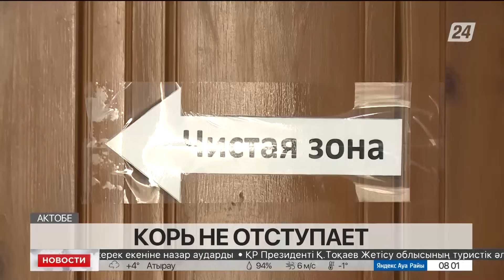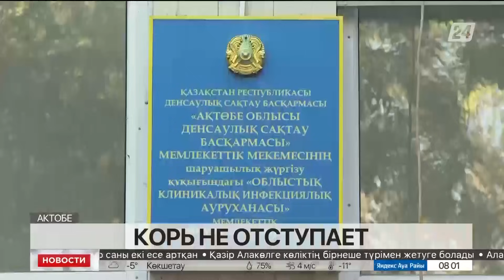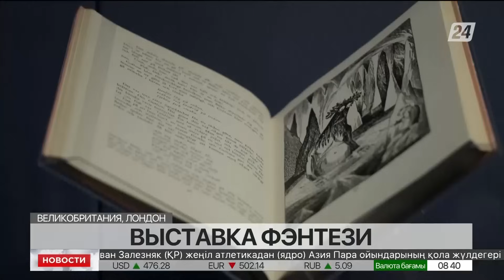Выпуск новостей 08:00 от 27.10.2023